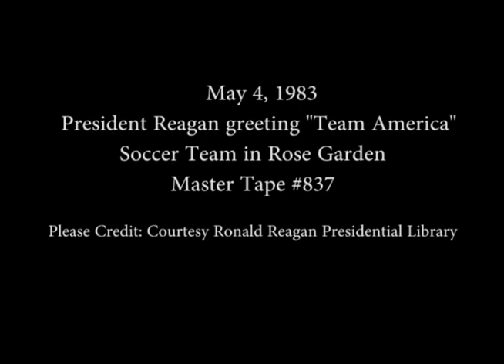President Reagan Greeting “Team America” Soccer Team in the Rose Garden on May 4, 1983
Full Title: President Reagan's Remarks on Greeting “Team America” Soccer Team in the Rose Garden on May 4, 1983

Access Restriction(s):Unrestricted
Use Restriction(s):Unrestricted